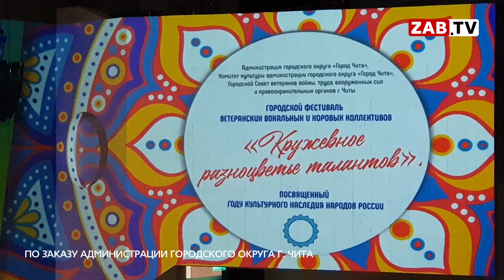С песней по жизни!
«Кружевное разноцветье талантов». Под таким названием в Чите прошел очередной городской фестиваль ветеранских вокальных и хоровых коллективов. Этот музыкальный марафон проводится в краевом центре больше 10 лет. О том, где звучат самые душевные песни – прямо сейчас.